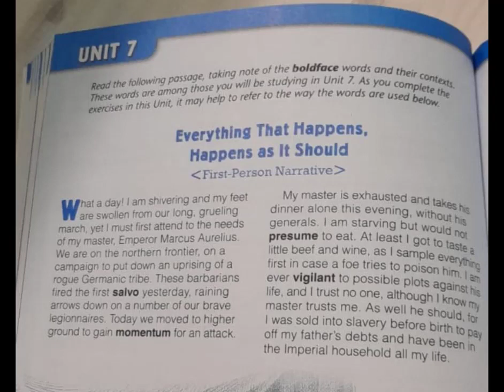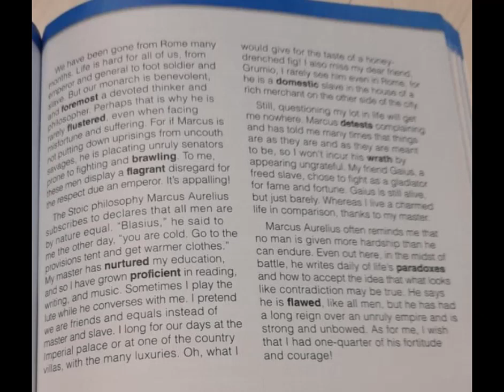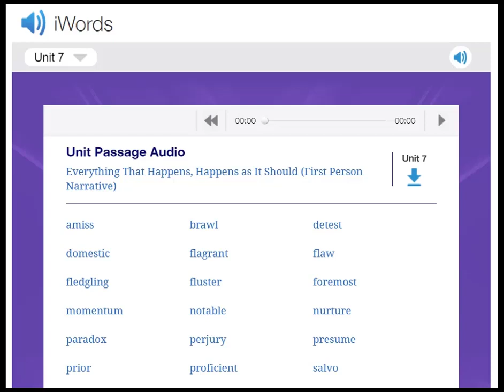Gr.7 Vocab Unit.7 Words Explanation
Introduction + Words Meanings